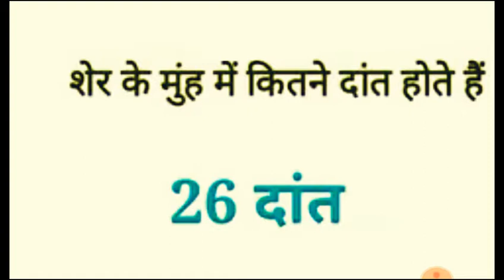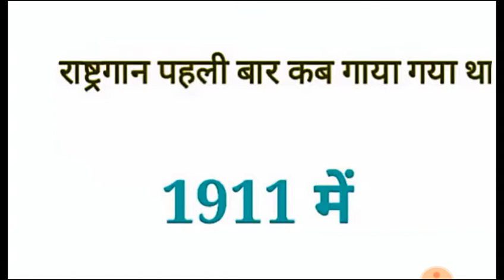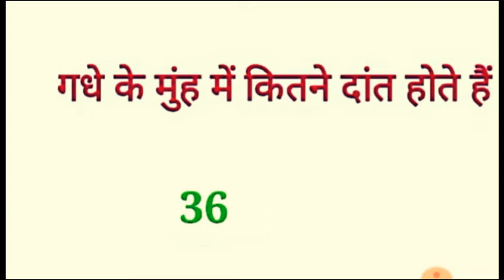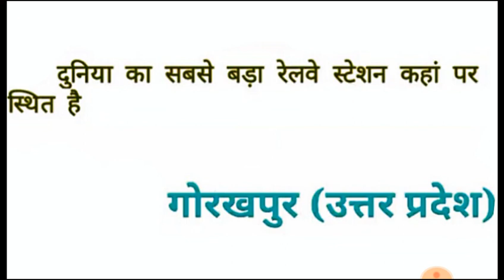दुनियां का सबसे बड़ा रेलवे स्टेशन कहाँ पर है भारत में?GK GS 10Question/IAS Interviewपहेली/Abhinaysir